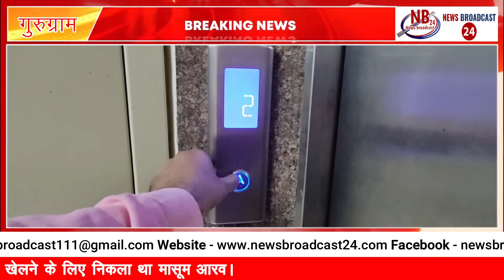गुरुग्राम- लिफ्ट में ढाई घंटे भूखा प्यासा फंसा रहा 6 साल का मासूम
साइबर सिटी गुरुग्राम के सेक्टर 70-A की सोसाइटी में तैनात सुरक्षा गार्ड की बड़ी लापरवाही का मामला सामने आया है. जहाँ बीती 15 सितंबर को रात 8 बजे 14 वीं मंजिल पर रहने वाला आरव ग्राउंड फ्लोर पर खेलने के लिए निकला था और लिफ्ट में आई तकनीकी खराबी के चलते लिफ्ट में फंस कर रह गया. जब आरव काफी देर तक घर नही लौटा तो परिजनों ने उसको ढूंढना शुरू किया और आरव को तीसरी मंजिल पर लिफ्ट में फंसे हुए पाया. मासूम के पिता राहुल यादव की माने तो मामले की शिकायत बिल्डर से लेकर सोसायटी के गार्ड तक पुलिस को की गई लेकिन अभी तक कोई भी कार्यवाही बिल्डर,सोसाइटी में तैनात गार्ड या अन्य लापरवाह लोगो के खिलाफ नही की गई है
वही लिफ्ट में फंसे 6 वर्षीय आरव से जब पूछा गया की एमरजेंसी अलार्म क्यो नही बजाया तो आरव ने बड़ी मासूमियत से जवाब देते हुए कहा की "अंकल मेरे हाथ सुरक्षा अलार्म तक गया ही नही"वही आरव के माता पिता की माने तो जो गंभीरता सोसाइटी में तैनात सुरक्षा कंर्मियो को दिखानी चाहिए वह नही दिखाई गई. लिफ्ट को बार बार चैकिंग किया जाता है लेकिन यह गार्ड की लापरवाही ही थी जिसकी वजह से 6 साल के मासूम की जान ढाई घंटे तक लिफ्ट में अटकी रही.
वही घटना को तीन दिन बीत जाने के बावजूद निजी बिल्डर ने सोसाइटी की लिफ्ट को ठीक नही करवाया है जिसकी वजह से सोसाइटी में रहने वाले बच्चे,बुजुर्गों और महिलाओं को खासी परेशानी का सामना करना पड़ रहा है।